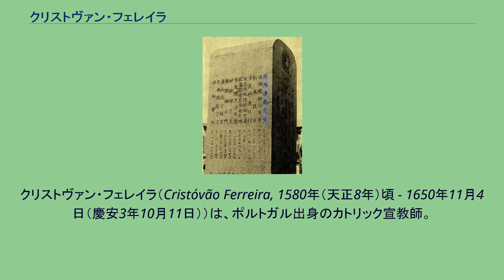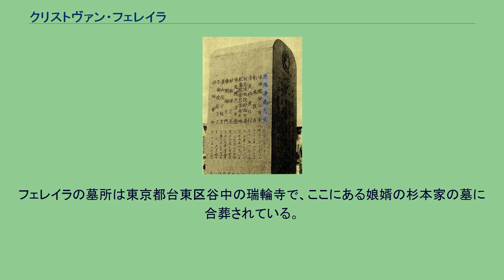クリストヴァン・フェレイラ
クリストヴァン・フェレイラ（Cristóvão Ferreira, 1580年（天正8年）頃 - 1650年11月4日（慶安3年10月11日））は、ポルトガル出身のカトリック宣教師。
イエズス会士であったが、日本において拷問によって棄教し、沢野忠庵（さわの ちゅうあん、忠安とも）を名乗ってキリシタン弾圧に協力した。
クリストファン・フェレイラと表記されることもある。
遠藤周作の小説『沈黙』のモデルとして知られ、また長与善郎の小説『青銅の基督』にも登場する。
ポルトガル・ジブレイラ出身のイエズス会司祭フェレイラが来日したのは、すでにキリスト教の布教が困難を極めていた1609年（慶長14年）であった。
日本語にすぐれ、日本のイエズス会の中心となって働いていたが、日本管区の管区長代理を務めていた1633年（寛永10年）に長崎で捕縛された。
寛永10年9月17日（1633年10月18日）、長崎において中浦ジュリアン神父らとともに穴吊りの刑に処せられた。
この刑は、過酷な苦痛をもたらすが事前になかなか死なないように処置をされ、しかし棄教の意思表示は自由にできるようにされるため、耐え抜くのは困難であった。
その中でも他の者はすべて殉教したが、5時間後にフェレイラのみが耐え切れず棄教した。
棄教したフェレイラは沢野忠庵を名乗り、日本人妻を娶った。
以後は他の棄教した聖職者、いわゆる転びバテレンとともにキリシタン取締りに当たった。
1644年（正保元年）にはキリスト教を攻撃する『顕偽録』を出版した。
これとは別に、天文学書『天文備用』や『乾坤弁説』、医学書『南蛮流外科秘伝』などにより、西洋科学を日本に伝えている。
管区長代理であったフェレイラの棄教は、イエズス会とヨーロッパのカトリック教会に衝撃を与え、多くの宣教師が日本潜入を志願した。
実際に潜入した宣教師たちは、捕縛され、ある者は殉教し、ある者は棄教した。
棄教した司祭の中に、フェレイラとともに遠藤周作の『沈黙』のモデルとなったジュゼッペ・キアラがいる。
墓石の戒名 瑞輪寺にて 『日本切支丹宗門史』を記したレオン・パジェスは、フェレイラが死を直前にしてキリスト教に立ち帰ったと伝えるが、事実は定かではない。
なお、遠藤周作はフェレイラの子孫と名乗る女性に会ったことを書き残している。
フェレイラの娘婿に門下の医師・杉本忠恵がいて、のちに幕医となっている。
フェレイラの墓所は東京都台東区谷中の瑞輪寺で、ここにある娘婿の杉本家の墓に合葬されている。